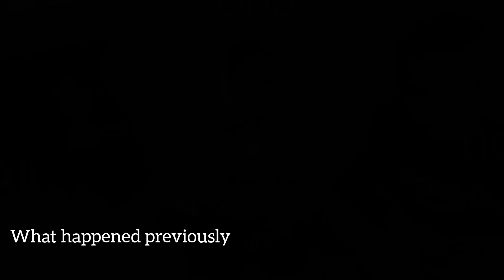"Mother's ideals: building a warm home for children"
Anis Khanum, a single mother's determination to build a house for her children Hussain, Ali and Zaha alone shows her unwavering commitment to provide a stable and safe home for her family. Mrs. Anis Khanum continues to fight against the hardships and problems of life, Anis Khanum works day and night with determination and effort for the well-being of her children and with the help of the master builder, she cements the toilets. With effort, tact and perseverance, he turned the barren landscape into a place of comfort and dignity and inspired others with his strength and resourcefulness. You saw the evil interference of his mother-in-law in the previous episodes. And also bringing in a second wife by her unfaithful husband. Finally, Anis and her three children, Hossein, Zahra and Ali, left her husband's house forever. Now the mother of these children has decided to build a new life for herself and her children.
The mother has another concern to divorce her husband and get legal custody of her children.

nomadic life
# Family conflict
mountain house
resistant mother
Treacherous husband
Strong grandmother
Life in difficult conditions Life and death
Adventure in the mountains

Dinesht